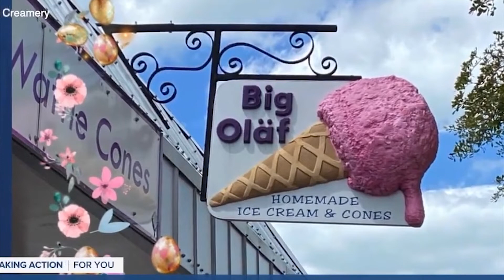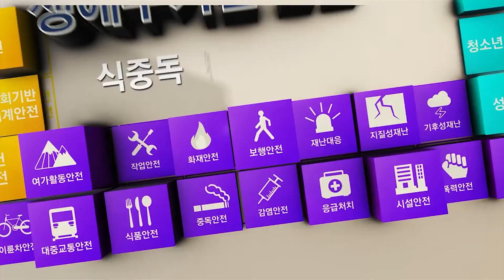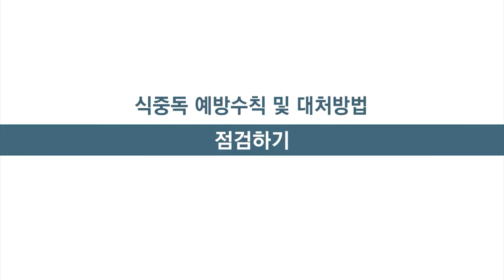7-6-2022 아이스크림 먹고 사망? 리스테리아 식중독 주의보!